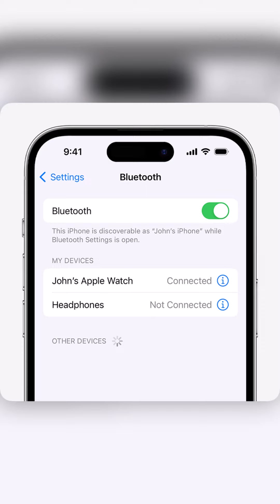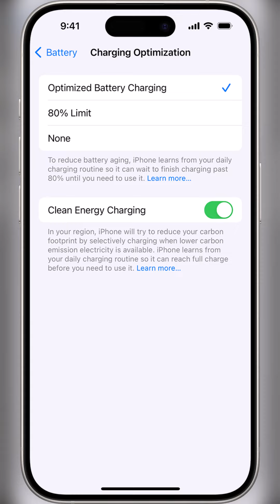วิธีเพิ่มสุขภาพแบตไอโฟน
สุขภาพแบตเตอรี่ iphone ลดลง ทําไง วิธีเพิ่มสุขภาพแบตไอโฟน สุขภาพแบตเตอรี่ iphone ลดลง เพราะอะไร
เคยสงสัยไหมว่า ทำไมแบตไอโฟนถึงหมดเร็ว? หรืออยากรู้ว่าจะดูแลแบตยังไงให้ใช้งานได้นานขึ้น?
เบื่อกับปัญหาแบตหมดกลางคัน? อยากมีแบตไอโฟนที่อึดทน?
มาเรียนรู้วิธีดูแลแบตเตอรี่ไอโฟนให้ถูกวิธี เพื่อยืดอายุการใช้งานให้ยาวนานขึ้นกันเถอะ! วันนี้เราจะมาไขปริศนาเหล่านี้ให้หายข้องใจกันครับ!

เปิดโลกของแบตเตอรี่ไอโฟน # ยืดอายุแบตเตอรี่ไอโฟน